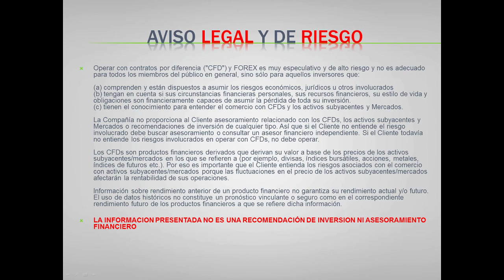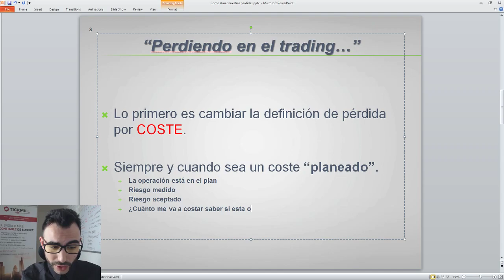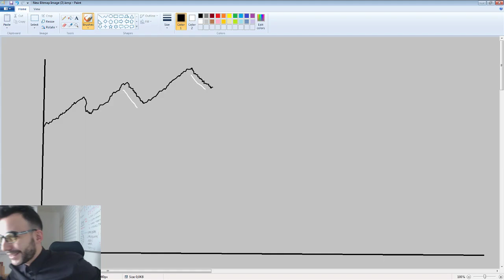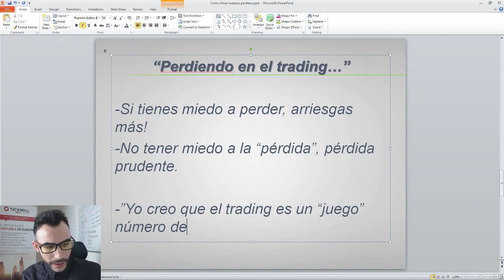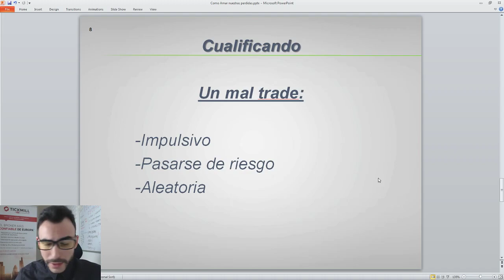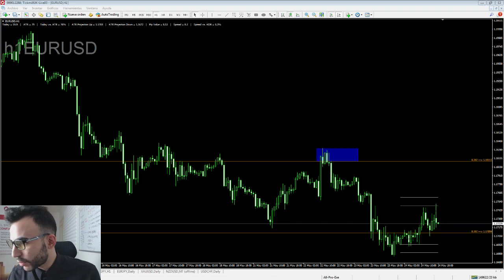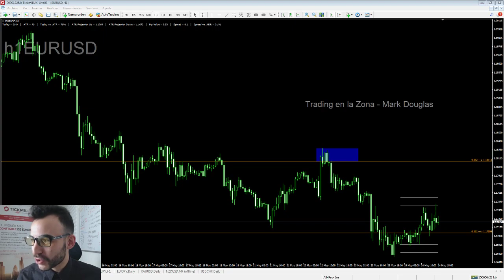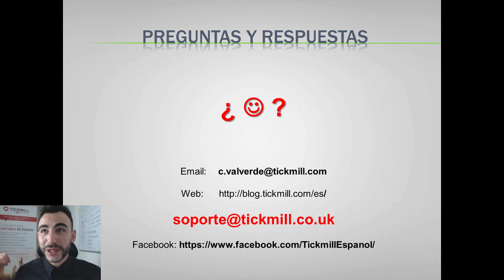Como Amar tus Pérdidas - Psicología de Trading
En este webinario trataremos sobre como afrontar las pérdidas correctamente y así mejorar nuestro trading...
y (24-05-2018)